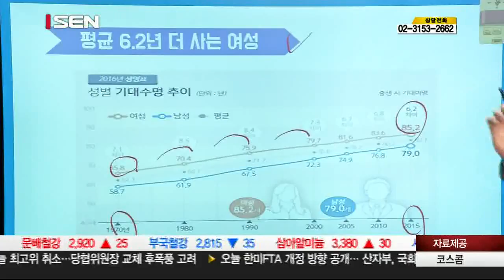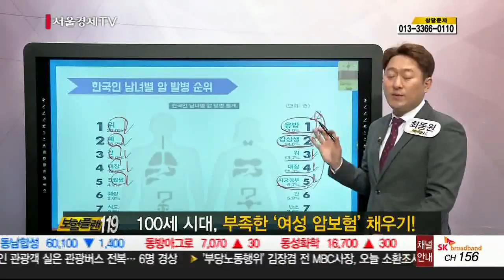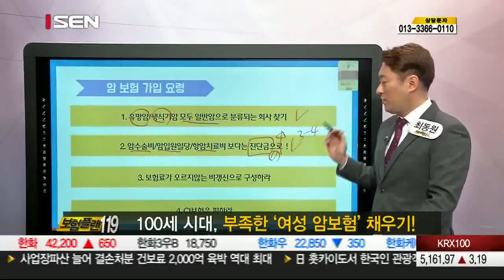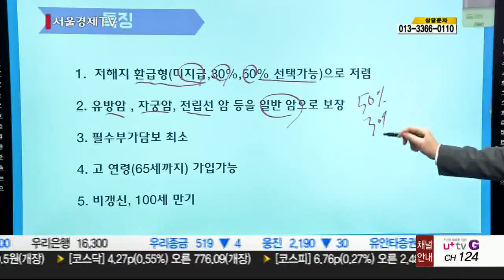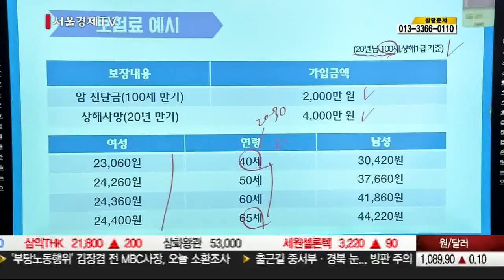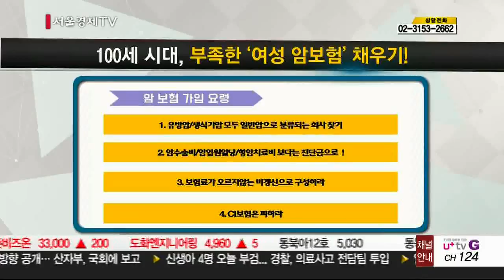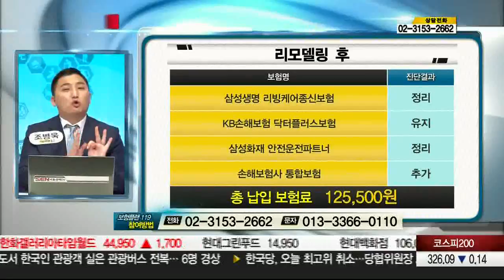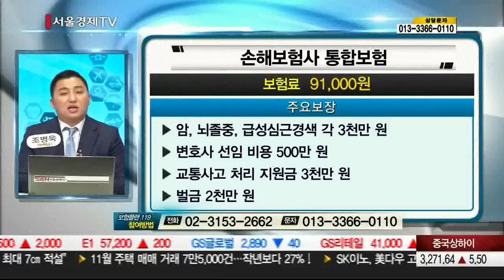20171218_보험플랜119_289회